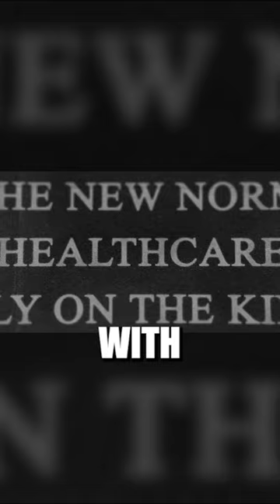U.S. Healthcare is in absolute shambles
Listen to the Alliance Group Podcast!

Follow Alliance Group on Facebook, Instagram, TikTok, and more!

Traditional life insurance only pays out if you die - that's really "death insurance", isn't it?

Modern Living Benefits life insurance policies also pay out while you're still alive if you get sick or injured... at no extra cost.

It's not more expensive, it's just more expansive.

The information contained in this video is not provided by a licensed attorney and it does not constitute legal advice.  If you desire legal advice tailored to your specific estate planning needs, please consult a licensed attorney in your area.

The information contained in this video provides a general overview of different types of life insurance.  Please contact your local life insurance agent to determine the best life insurance solutions for your specific financial and family needs.